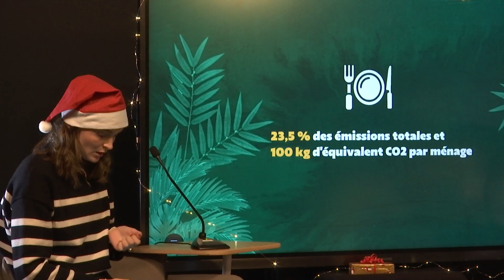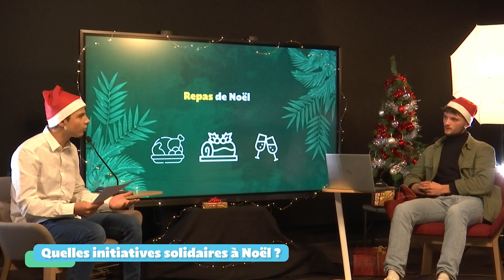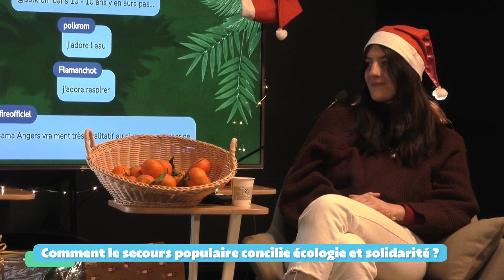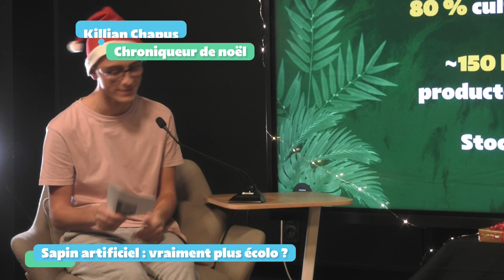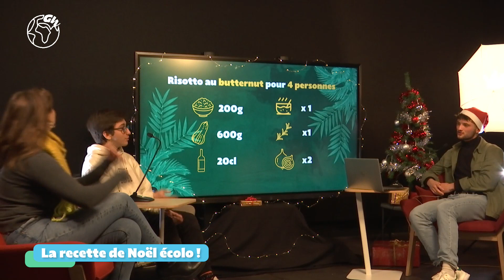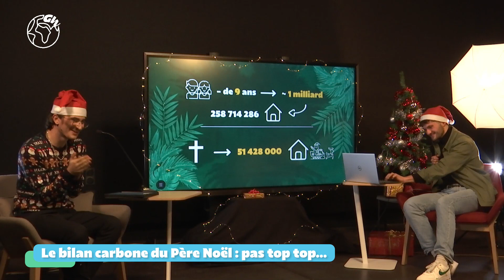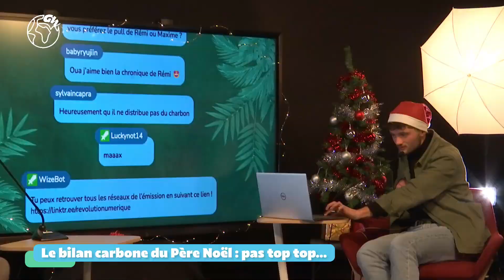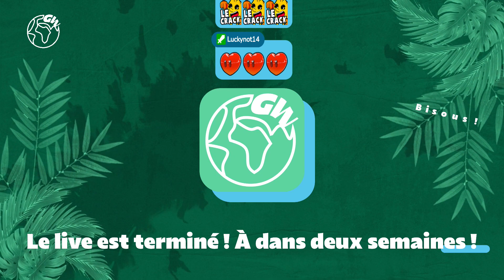GreenWatching S1E4 - Spéciale Noël !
[EMISSION DIFFUSEE EN DIRECT LE 05/12/22]

Merci d'être de plus en plus nombreux à nous suivre !
Pour la 4e de GreenWatching, et dernière de l'année 2022, la rédaction s'est intéressée aux fêtes de Noël et leurs impactes sur l'environnement. Peut-on allier écologie, économie, et Noël ? Bien sûr que oui ! Et c'est ce que nous vous montrons.

Merci beaucoup à notre invité Janis Lopez, secrétaire départementale du Secours Populaire dans les Alpes-Maritimes.

*Chefs d’édition : Victor Combalat, Jade Sadmi
*Réalisation : Victor Letisse--Pillon, Baptiste Bozon
*Programmation et présentation : Noah Bergot
*Chroniqueurs : Valentine Brevet, Bastien Dufour, Rémi Capra, Maxime Conchon, Killian Chapus
*Cadre : Brieuc Leturmy, Mathilde Giannini Beillon
*Son : Mathieu Ozanne
*Infographies : Bastien Dufour, Lucas Métairie, Valentin Roux
*Régisseurs : la promo !
*Décor : Laura Hue, Jeanne Bienvenu
*Habillage : Victor Letisse--Pillon